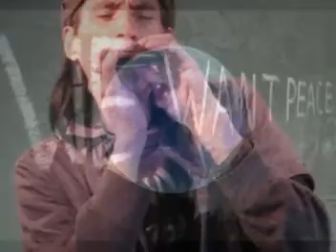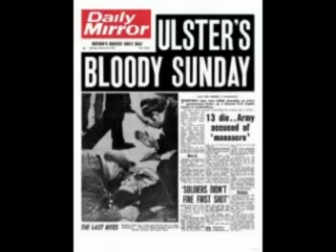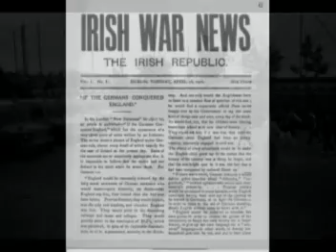Why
an original song by Jim Power ..